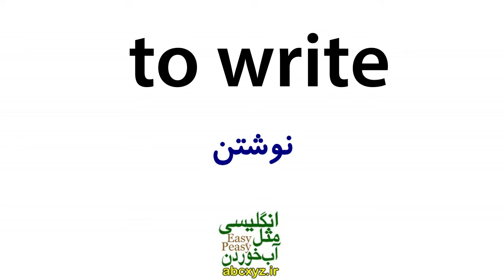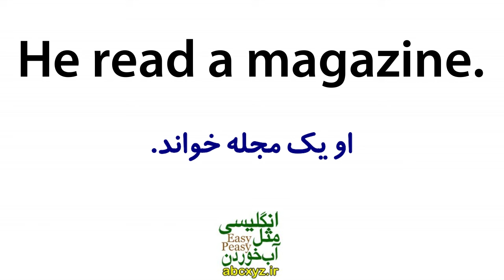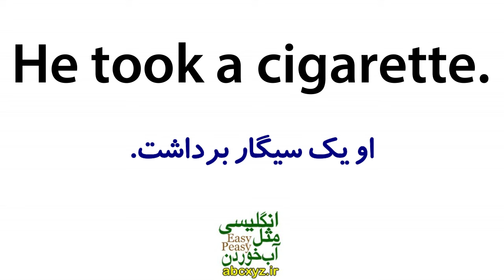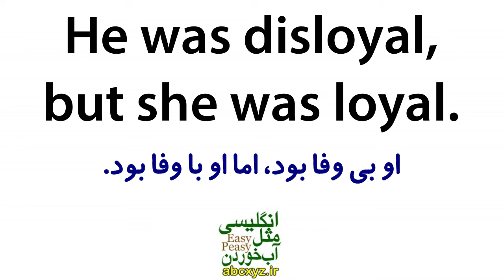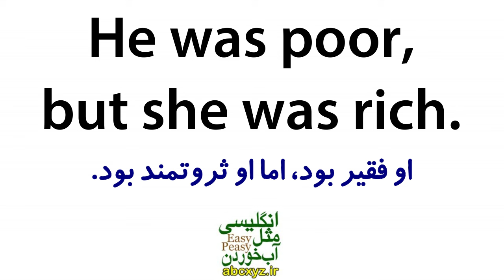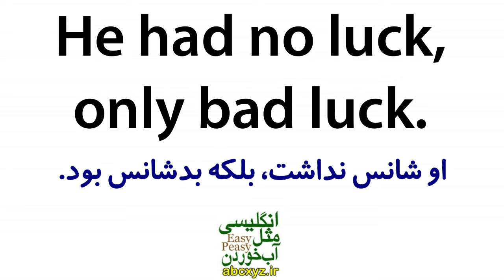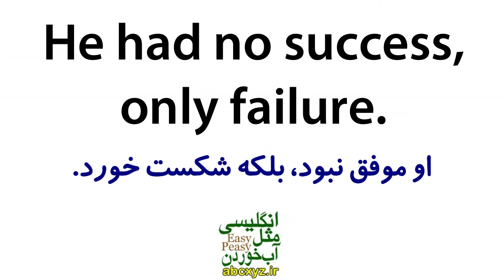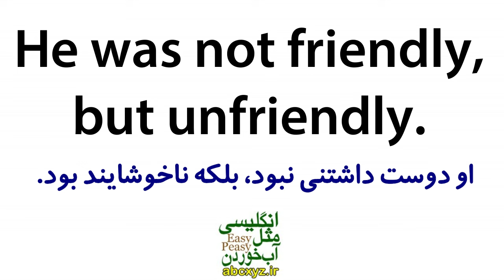یادگیری زبان انگلیسی مثل آب خوردن - درس 81 - آموزش مکالمه زبان انگلیسی به فارسی